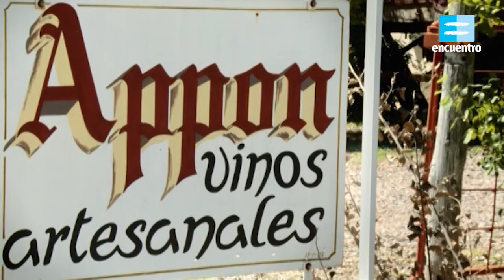Ruta 40: Bodega de vinos artesanales (Mendoza) - Canal Encuentro HD